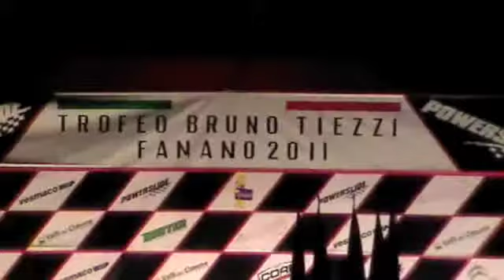Trailer Fanano 2011